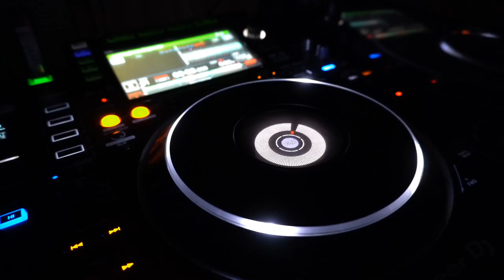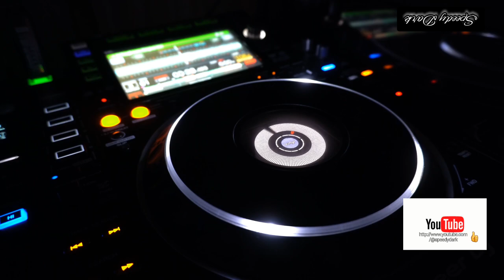Speedy Dark - Passion (House)*2023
ʞɹɐᗡ ʎpǝǝdS
🎛🎚🎧🆕 Better With Headphones
©®™ 2023 speedydark

*House*

 *October 2023*

*Quality : 1080p

Ş̶̡͇̭̺̹̻̗͐͂̇͝p̸̡̖̰̹̪̈́ě̵̡̡̦͖͙͇͕̦͎̭̽̇̑̚͝ē̴̱̝̱̹̙̭͊̀͂͝d̷̙̓͂̋̏̈̕y̶̨̥̬͓͝ ̷̢̱̭̘̽̿͠D̵̩̫͕̘̯̤̦̠͆͊̿͛̒ä̷̫̜̟͎̩͜r̷̦͓̞͓̗̪̀k̷̪͕͊̍̋̈̈͌̏̕͝

l